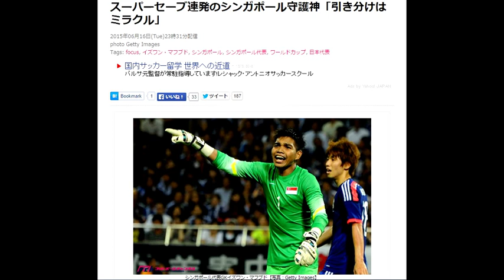スーパーセーブ連発のシンガポール守護神「引き分けはミラクル」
2015年06月16日(Tue)23時31分配信

国内サッカー留学 世界への近道 – rafa.asia
バルサ元監督が常駐指導しています!レシャック・アントニオサッカースクール
Ads by Yahoo! JAPAN

シンガポール代表GKイズワン・マフブド【写真：Getty Images】
【日本 0-0 シンガポール 2018年ロシアW杯アジア2次予選】

　16日に行われたロシアW杯アジア地区2次予選で日本代表と対戦したシンガポール代表は、アウェイで貴重な勝ち点1を獲得した。

　圧倒的に攻め込まれながら、何度もスーパーセーブを見せてチームを救ったGKイズワン・マフブドは、敵地でのスコアレスドローで確固たる自信を手に入れたようだ。

「本田や香川はテレビで見ていた選手。憧れていたし、対戦したことは僕にとって大きな誇りだ。シンガポールにとってこの引き分けはミラクルで、僕たちが努力をした結果だよ」と、喜びを語っている。

　若くして国の期待を背負い、24歳にして代表の正GKを任されているイズワンは180cmと小柄ながら、鋭い反応と勇気にあふれるセービングで体格の不利を感じさせないプレーを披露し、観る者すべてを驚かせた。

　しかし、会心の出来でもイズワンは謙虚な心を忘れない。「自分が無敵だとは考えていなかった。ご覧の通り日本が45分間ずっと攻めていたしね。まずはすべてのシュートを全力でセーブしようとした。チームの努力がすべてだった。僕にとって良い日になったよ」と守備陣の奮闘を称えている。

　格上相手のプレーで大きな自信を手にしたイズワンだが、ここで浮かれることはない。W杯出場について考えるのは時期尚早とし、「独り善がりになってはいけない。予選は長いし、次のシリア戦もタフな試合になるだろう」と気を引き締めた。

【了】